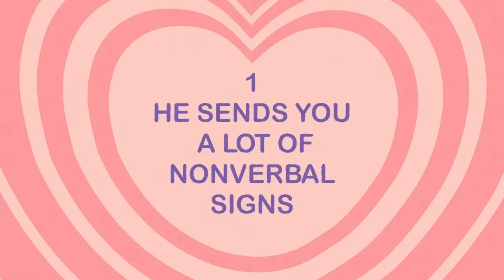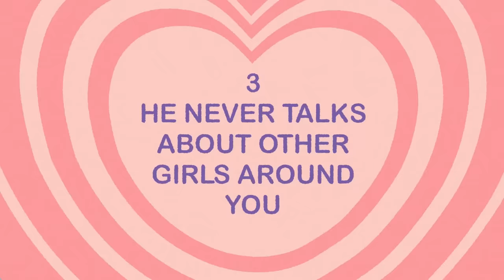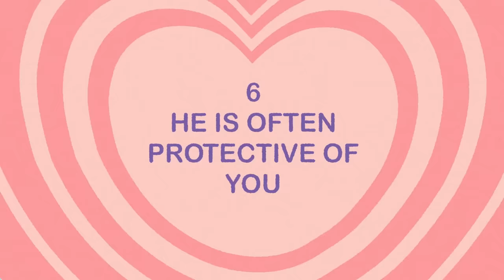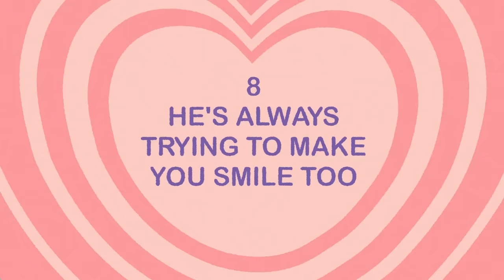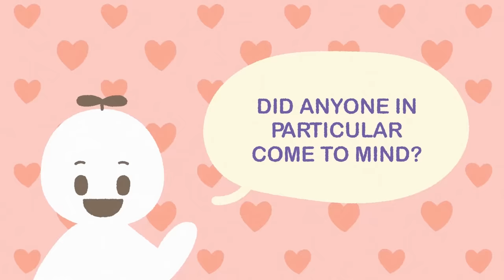8 Signs A Guy Secretly Likes You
is there someone special you have your eye on but you just can’t seem to figure out how he feels about you? When it comes to understanding guys and their feelings, a lot of the time they can be hard to read. Most guys aren’t as open or comfortable expressing their feelings as those of the fairer sex. Here are some tips to help you figure out when a guy likes you but is hiding it.

Writer: Chloe Avenasa
Script Editor: Vanessa Tao
Script Manager: Kelly Soong
VO:  Amanda Silvera
Animator: Hinata Honda

References:
Pines, A. (2001). The role of gender and culture in romantic attraction. European Psychologist, 6(2), 96.
Fehr, B. (2013). The social psychology of love. The Oxford Handbook of Close Relationships, 201-233.
Schmitt, D. P., Couden, A., & Baker, M. (2001). The effects of sex differences and temporal context on feelings of romantic desire: An experimental evaluation of sexual strategies theory. Personality and Social Psychology Bulletin, 27(7), 833-847.
Hall, J. A., & Xing, C. (2015). The verbal and nonverbal correlates of the five flirting styles. Journal of Nonverbal Behavior, 39(1), 41-68.